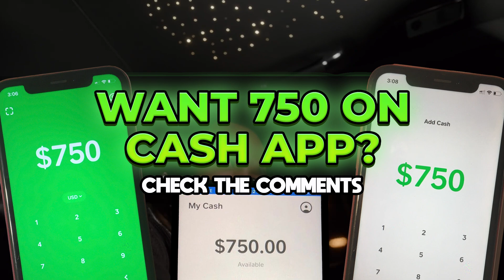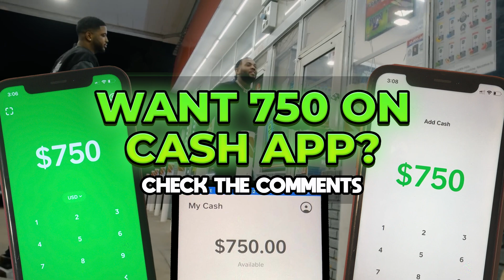Kevin Gates ft. 21 Savage - Don't Love Me (Music Video)